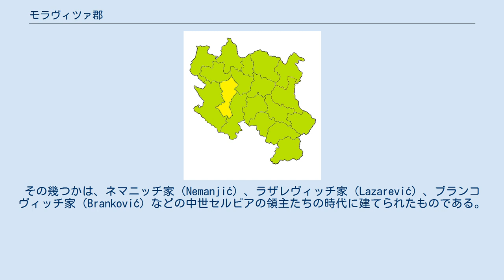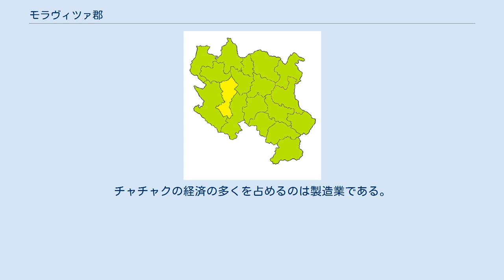モラヴィツァ郡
モラヴィツァ郡（モラヴィツァぐん、セルビア語:Моравички округ / Moravički okrug）は、セルビアの郡。
中心地はチャチャク。
2002年の国勢調査による人口は224,772人である。
 郡には4つの基礎自治体がある。
 2002年の国勢調査による民族別の人口構成は次の通りである。
 チャチャクの文化的遺産で特筆すべきものとして、修道院や聖堂などの宗教建築物がある。
オヴチャルスコ＝カブラルスカ渓谷（Ovčarsko-Kablarska）は、「セルビアのアトス」とも称される。
その幾つかは、ネマニッチ家（Nemanjić）、ラザレヴィッチ家（Lazarević）、ブランコヴィッチ家（Branković）などの中世セルビアの領主たちの時代に建てられたものである。
 ルチャニ市のグチャでは、毎年ドラガチェヴォの集いが開かれる。
これは世界最大規模のトランペット、ブラスバンドの音楽祭である。
 チャチャクはセルビアの主要な経済拠点のひとつである。
チャチャクの経済の多くを占めるのは製造業である。
その中でも、金属加工（スロボダ Slobodaとツェル Cer）、製紙、化学が主である。